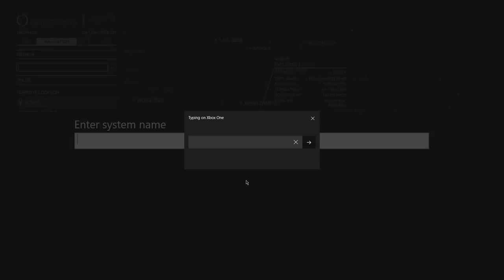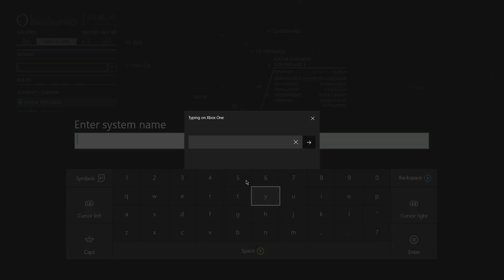OnionHead CG 1 3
First try mixing in audio